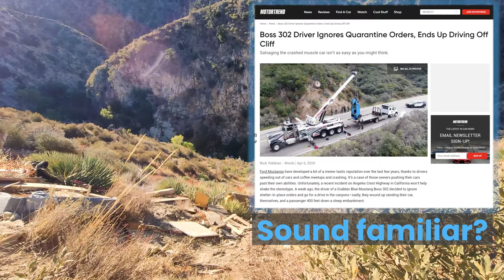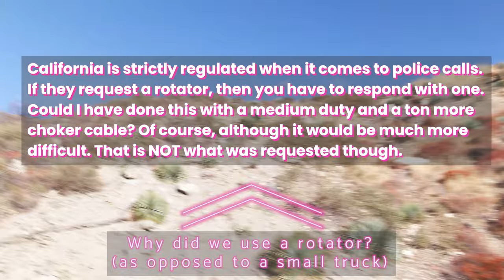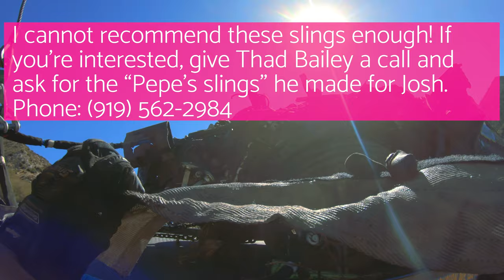Recovering a new 5.0 Mustang that flew 350' off a mountainside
This is the result of a new Mustang 5.0 that launched off a mountainside about 350 feet. We are no strangers to these mountainside recoveries, and used our 75ton rotator (Big Flipper) to rescue this damaged coyote.

The hike down to the car and back up was pretty brutal, even with my harness and a line. The extreme 90 degree weather did not help, but we still got the job done as we always do.

►All footage was shot with my GoPro 7 and DJI Mavic 2 Zoom drone. My company logo and intro/outro graphics were created